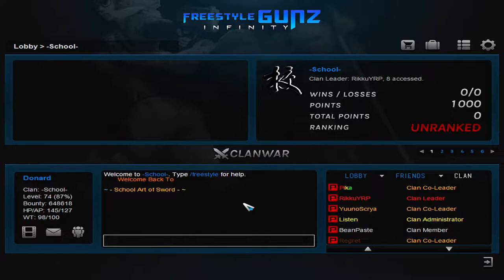외국건즈 하다가 만난 싱가포르 칼전 1위 유저랑 70킬빵 다이 깨기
당시에 저 친구가 코로나에 걸려서 풀컨디션이 아니라고 합니다 저것보다 더 잘하는 친구인데 아쉽네요
제가 본 싱가포르 칼유저 중 가장 한국이랑 스타일이 비슷한 유저였습니다
하지만 한국건즈에 저 친구보다 괴물이 더 많기에 그간 다진 실력으로 제가 이겼습니다